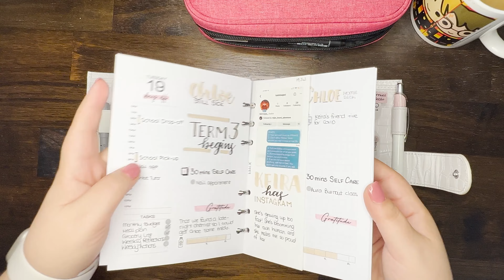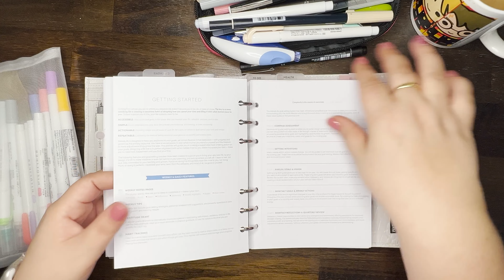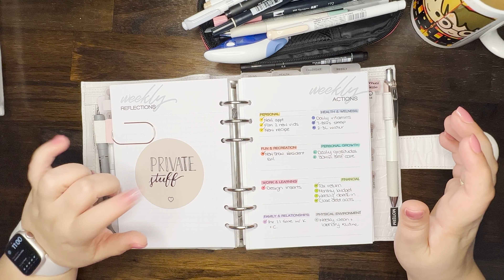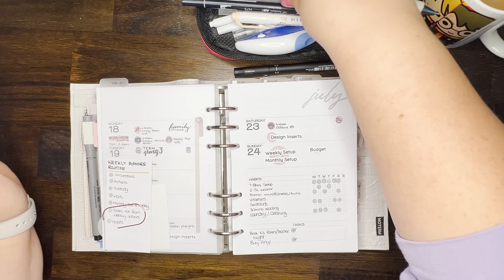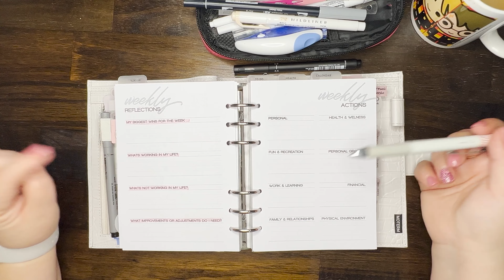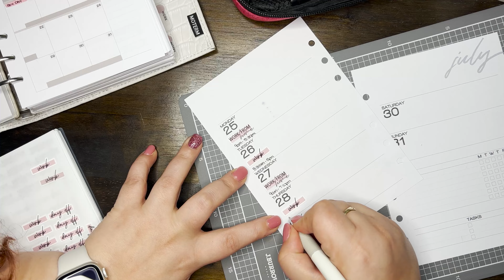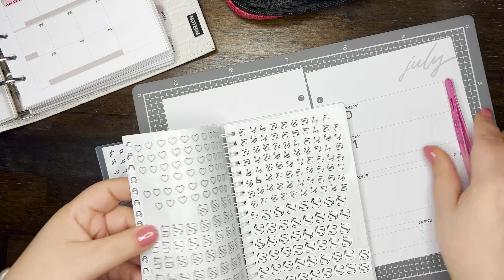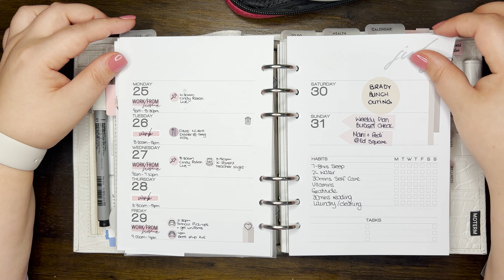PLAN WITH ME | 25-31 July 2022 | Moterm Personal Wide/B6 Ring Planner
Thanks for stopping by!! Unfortunately, this video is a bit late but the good news is that you'll be getting more videos this week to make up for it :D

This is last week's Plan with where where I'm planning the week of 25 - 31 July in my Moterm Personal Wide planner. I've also included my MakseLife weekly reflections and actions planning this week.